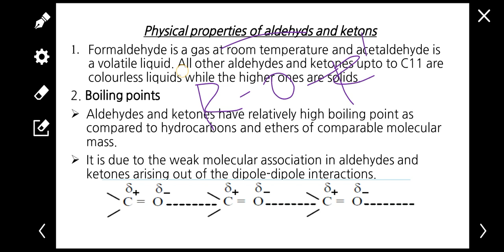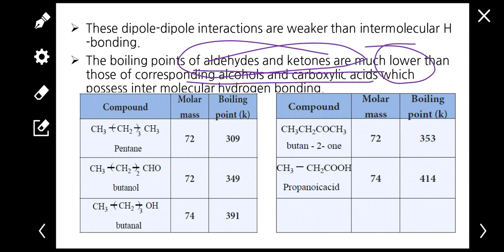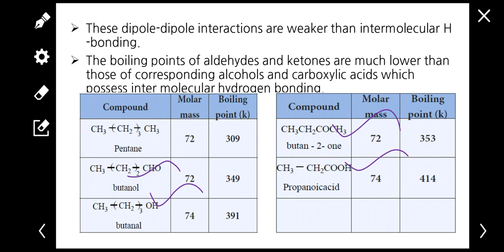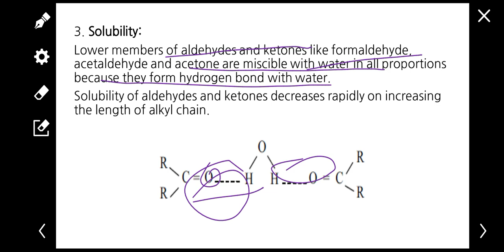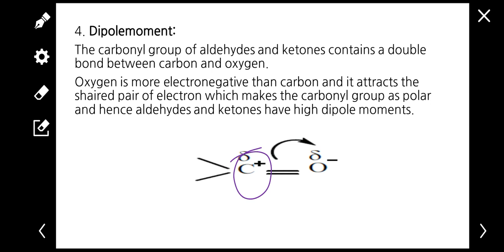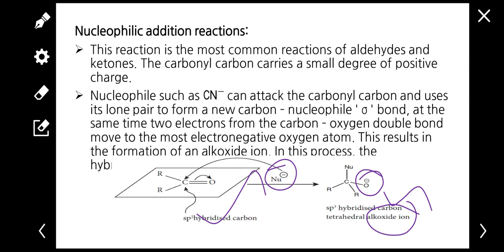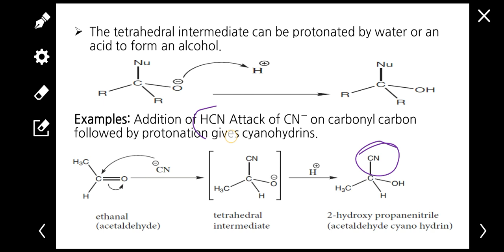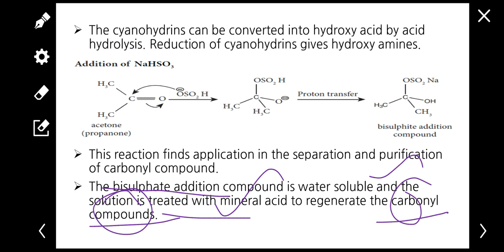Carbonyl compounds - Physical Properties